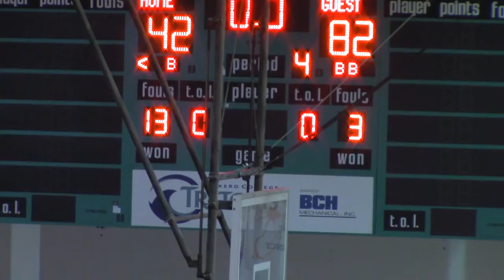062715-1pm-Boone_Vanterpool_Nitz-7